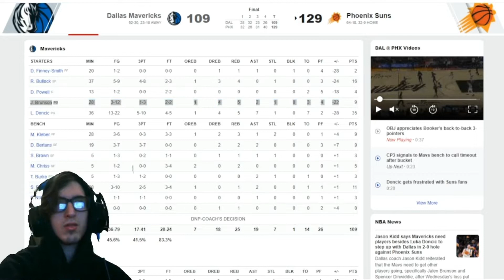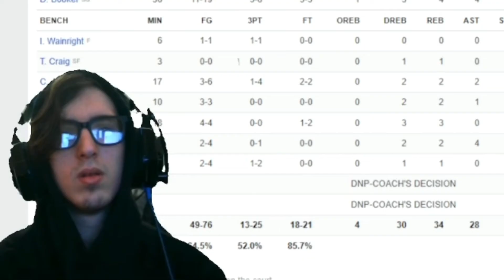LUKA NEEDS HELP!! Reacting to the Dallas Mavericks Vs. Phoenix Suns (Round 2, Game 2)!